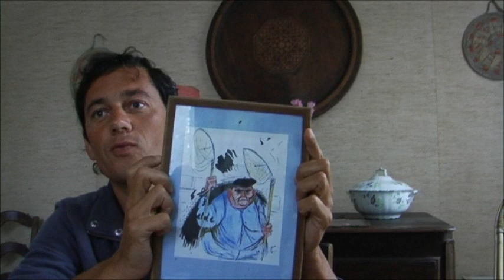Pêche aux crevettes (avec lanets) en Normandie partie 2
Reportage découpé en 4 parties (durée totale : 46 minutes)